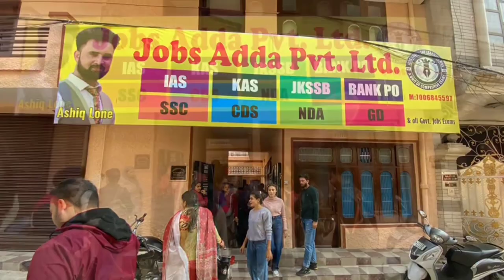" Jobs Adda relocates it's Building "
Venue - Opposite Science College near spring dales school, krishna Nagar Canal Road  , jammu

Address: Opposite. GMC science College  near spring dales school , Canal road , Jammu